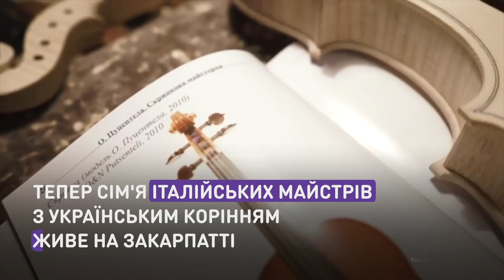Карпатские Страдивари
Когда ты занимаешься любимым делом,
в душе играет музыка.
Украинские мастера жили Италии и создавали скрипки для исполнителей со всего мира. Но бросили свой прибыльный бизнес и вернулись в Украину, чтобы обеспечить качественными инструментами украинских детей.

Коли ти займаєшся улюбленою справою,
в душі лунає музика.
Українські майстри жили в Італії та створювали скрипки для виконавців зі всього світу. Проте покинули свій прибутковий бізнес і повернулися до України, аби забезпечити якісними інструментами українських дітей.